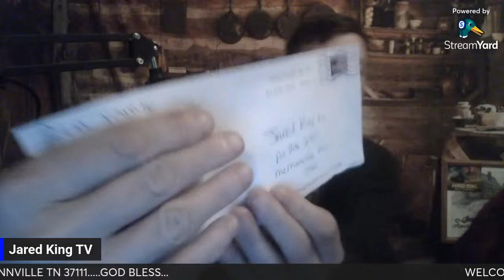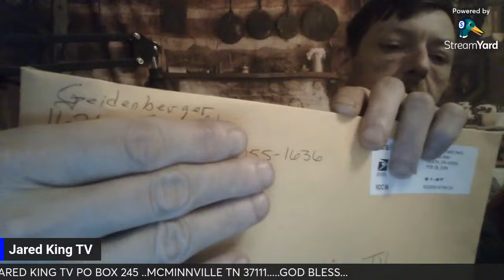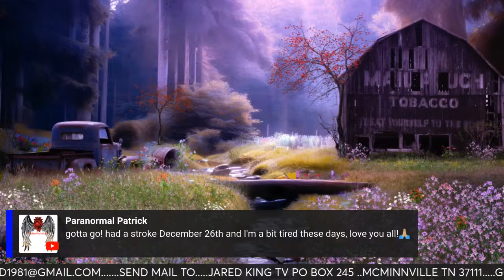Appalachian Kinfolk Mail, Jawin' & More!!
Appalachian Family

CREATE A STREAMYARD ACCOUNT THROUGH JARED KING TV by using this link